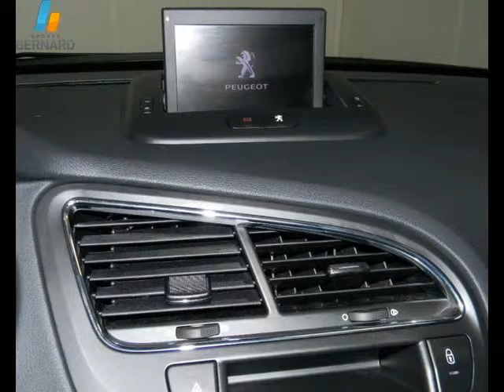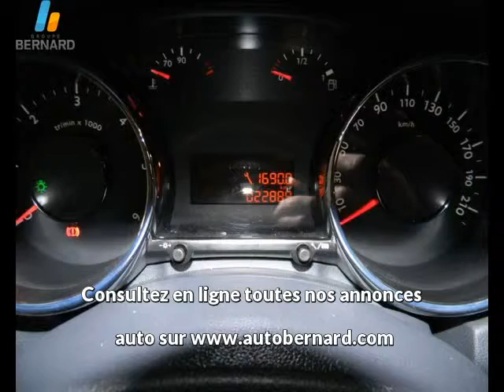Peugeot 5008 occasion en vente à Grenoble, 38, par PEUGEOT GRENOBLE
PEUGEOT GRENOBLE : 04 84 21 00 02

Fiche technique de l'annonce auto n°22157 :
Marque : Peugeot
Modèle : 5008
Version : 1.6 HDi112 FAP Business Pack 7pl
Energie : Diesel
Boîte de vitesse : Manuelle
Couleur : p. m. vernie
Nombre de portes : 5
Date d'immatriculation : 09/05/2012
Kilométrage : 22 887 km
Prix : 22 790 €

Plus d'info sur la concession PEUGEOT GRENOBLE du groupe auto Bernard